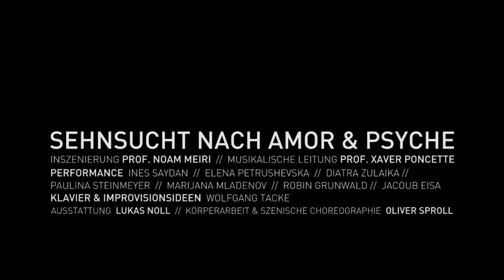AMOR&PSYCHE.directed by Noam MEIRI.Opera Students.Folkwang University of Arts.Germany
Opera, Physical Theatre and Storytelling